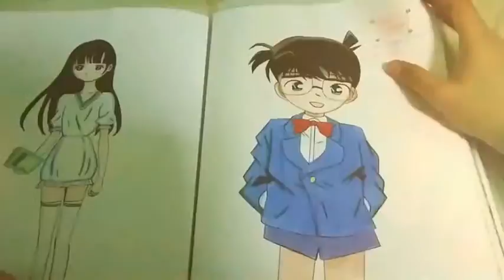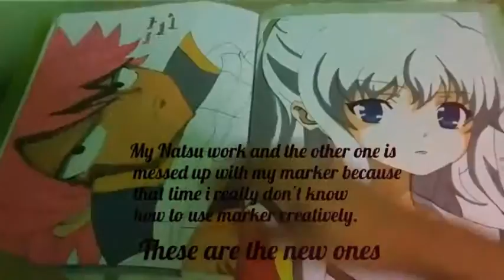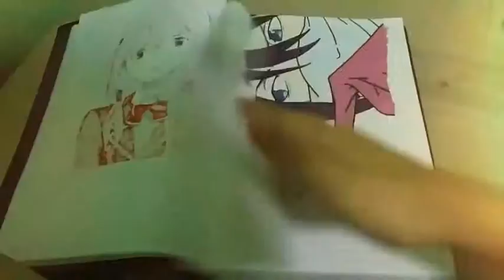My Old Anime Collection Drawing | Marielle Art ♡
Hello Everyone! I hope you like my old collection of my artworks in my yellow clear book.